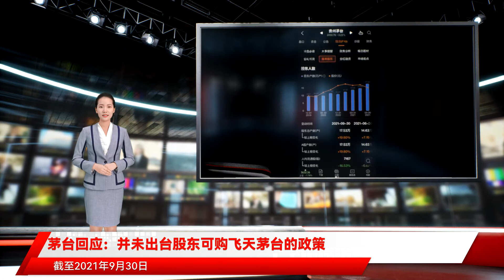茅台回应：并未出台股东可购飞天茅台的政策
茅台回应：并未出台股东可购飞天茅台的政策 近日 有报道称推出股东政策 持有100股及以上茅台股票的股东可以购买2瓶飞天茅台酒 记者从酒股份有限公司董事会办公室获悉 近期有股东打电话或发邮件到董事会办公室提出购酒需求 董事会办公室将有购酒需求的股东信息推送给其所在城市的 有股东在自营店购酒成功 12月18日傍晚 市场传出“茅台股东可以平价购买500毫升53度飞天茅台”的消息 并称已有股东接到取酒电话 目前平价购酒依然很难 实际情况是有渠道但平价茅台没有货 投资人可直接给贵州茅台董秘办打电话做预约购酒登记 同时 股东所在地区的直营店也会和股东进行联系 据贵州茅台今年三季报显示 截至2021年9月30日 公司普通股股东总数为17.53万 目前已经有小股东在13日就接到了电话 并于15日从茅台直营专卖店拿到了酒 身处北京的茅台股东文先生向《红周刊》表示 他还没接到茅台的电话 但看到这个消息很高兴 “这是茅台年底向股东发的红包 虽然只有两瓶 但可以看出公司对股东的重视和尊重 作为股东我是初次体验到和普通消费者的不同了 此前 确实有股东因为买不到平价茅台酒而抱怨 对于本次活动 也有不愿具名的小股东对《红周刊》表示 希望茅台一定要准备足够的酒 不要抢购 只要酒足够 股东都有份 大家都有耐心等的